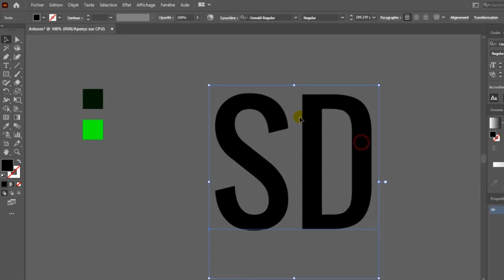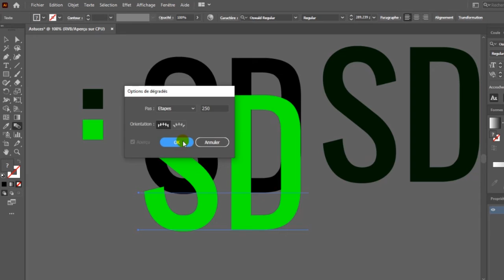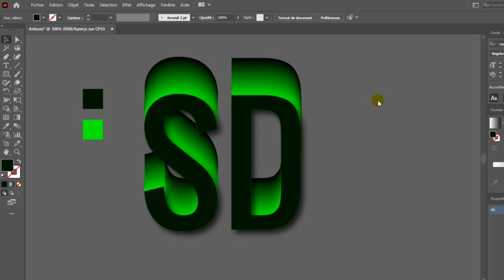Adobe Illustrator: Les Textes - Episode #3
Today we will Today we will learn how to make a 3D text. Feel free to pause for a moment to understand. Let's go.Aujourd'hui nous apprenons en faire une texte 3D. N'hésitez a mettre pause pour bien comprendre.Allons-y.
My other networks:
Would you like to design your world with us?